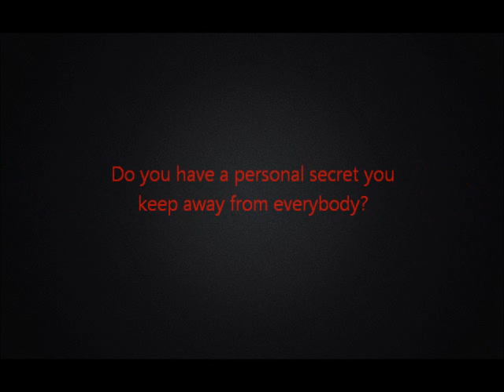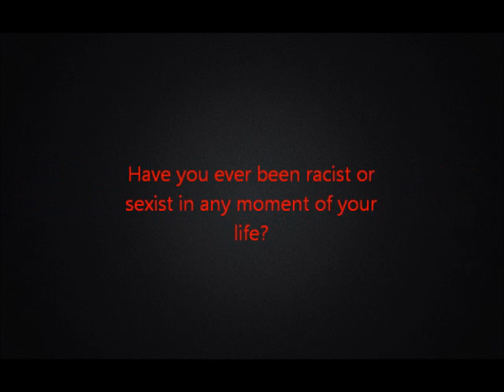Who's the liar? (AP Psychology).wmv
Who's the Liar?
Here we are again, Bayan and Ehab, reporting another experiment. After doing our "Stinky Experiment", we wanted to do more experiments on video again. The last unit we took was about Motivation and Emotion, which included lying. What does lying have to do with emotion? Well one aspect of emotion is physiological arousal. A lie detector depends on the physiological arousal of the body.
There are a lot of myths saying that "if someone looks to the left when talking, it means they are creating memories and lying" or "whoever looks straight when talking is honest". Well, Ehab and I are set out to see by ourselves.
In this experiment, the participants are asked very personal questions, that are difficult to admit to, question such as;
- Have you ever thought of cheating on a test?
- Have you ever taken something that is not yours?
- Do you have a personal secret you keep away from everybody?
- Do you accept homosexuality?
- Have you ever been sexist or racist any moment in your life?
The participants were random, from both genders and vary in age. The participants also came from different backgrounds and religions. Some participants didn't want to answer such difficult questions. Although, the ones who answered, gave us some results.
While looking back at the video, you could notice that people who raise their eyes upwards tried to recall the memory dealing with question, especially the first two questions. Some also rolled their eyes when trying to recall a memory.  Also, when asking "Do you accept homosexuality?" the participants gave an immediate answer without recalling anything.  Furthermore, right before answering, the participants blinked. Their eyes blinked right at the second before answering.
One defect with this experiment is that even though it is best to test random people, we don't know if the participants, or at least some of them, are good liars whose bodies don't show any action when lying.
That is all for this experiment. Join us in the next experiment, maybe next time we will experiment you Mrs.Alderman. Thank you and have a wonderful day!